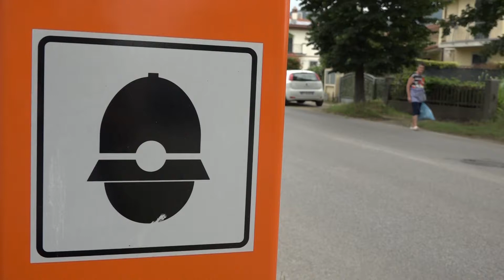Boom di true box a Camaiore: "Ma non servono a fare cassa"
CAMAIORE - Non chiamateli autovelox. Quelle scatole arancioni che da qualche giorno tanto spaventano gli automobilisti sulle strade camaiorsi sono true box, postazioni sì fisse ma con un sistema di rilevazione della velocità inserito solo periodicamente.